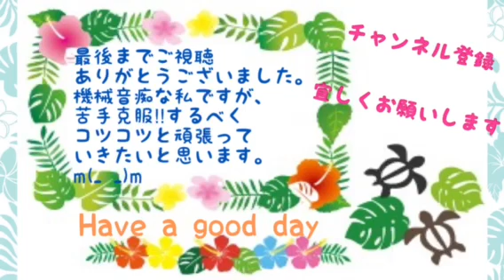Hawaii fishing ininue パンでイニヌエを釣る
フロート釣りをしました。
抱っこされた娘もしっかりと釣竿を握っていました。
餌にはパンと海藻(リム)を使いました。
ウォウウォウWoewoe(クチボソボラ)の群れがいました。パパはthrow net(投網)で捕まえたかった様です。
今回はパンでイニヌエIninue(ハワイアンチャブ)が釣れました。
We fishing useing floater and bread and limy
Daughter hold fishing pole.
We found woewoe so Daddy wanted to throw net.
I caught ininue used bread.